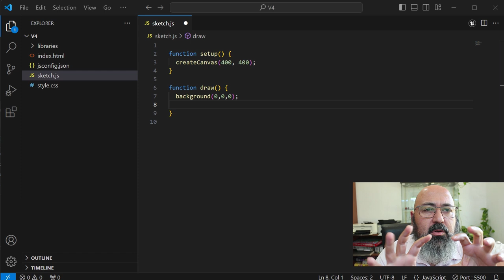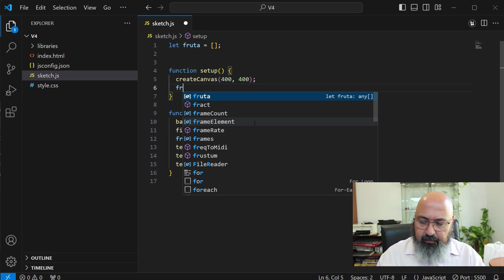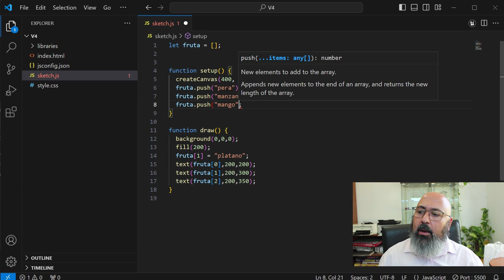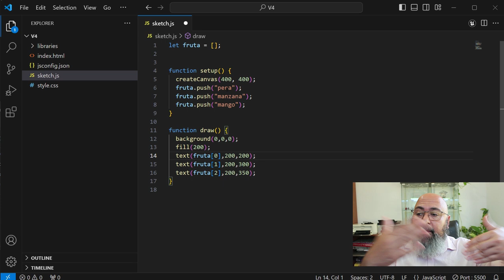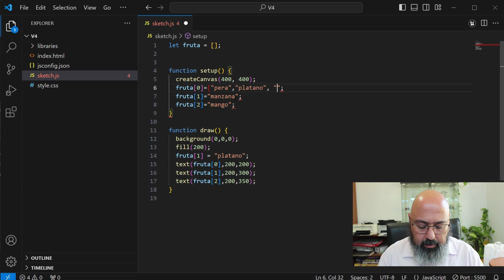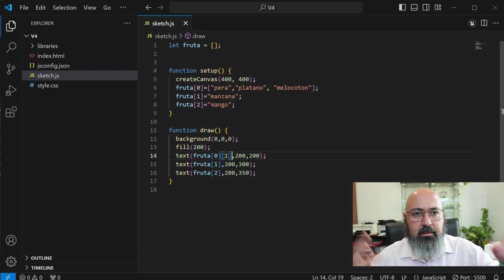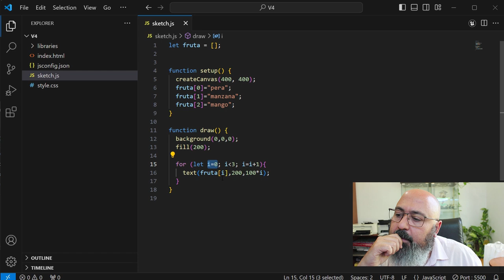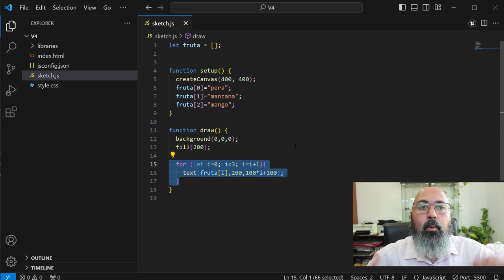V9 - Arrays y bucles en p5js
00:00 Introducción
00:12 ¿Cuando utilizamos un array?
04:12 Arrays dinàmicos
05:48 Arrays multidimensionales
08:00 Usar un bucle para analizar un array